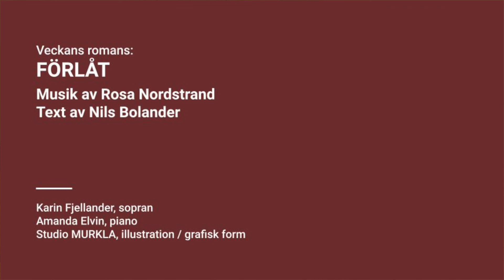Förlåt av Rosa Nordstrand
Veckans romans:
Förlåt av Rosa Nordstrand, text av Nils Bolander.

Veckans romans (Art song of the week):
Förlåt (Forgive me) by Rosa Nordstrand, lyrics by Nils Bolander.